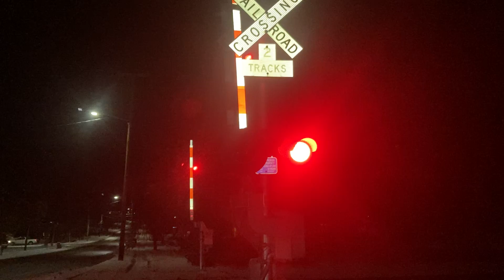CSX i158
Taken 1/11/2022